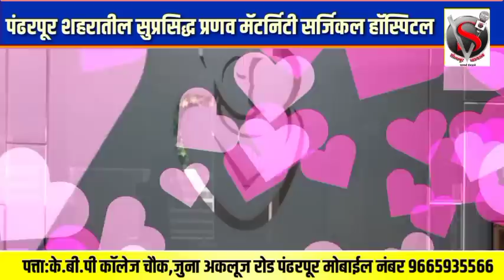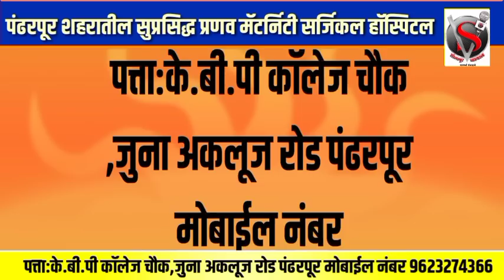अभिजीत पाटील म्हणजे लोक कलावंतांचे तमाशा मंडळ :कल्याण काळे,काळेंची पाटलांवर सडकून टीका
अभिजीत पाटील म्हणजे लोक कलावंतांचे तमाशा मंडळ :कल्याण काळे,काळेंची पाटलांवर सडकून टीका,परिचारकांसह आमदार बबनदादा शिंदे यांची केली काळेंनी पाठराखण